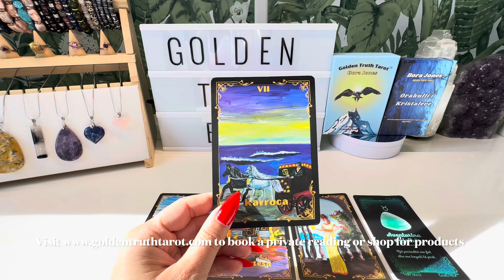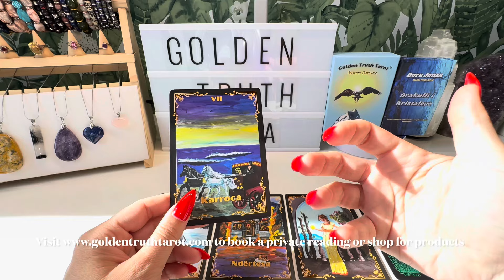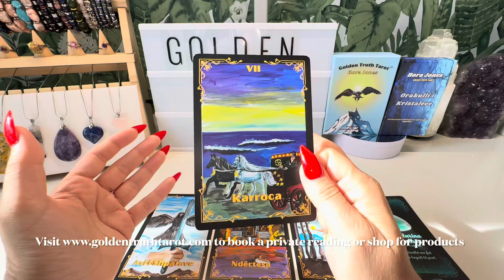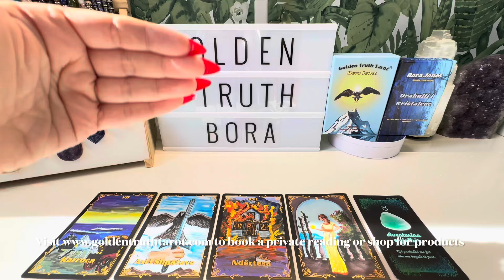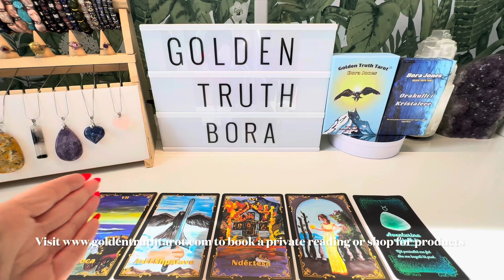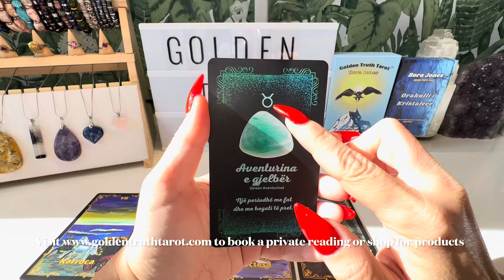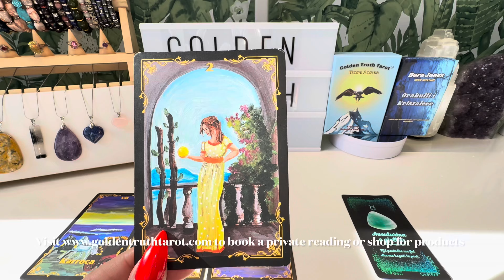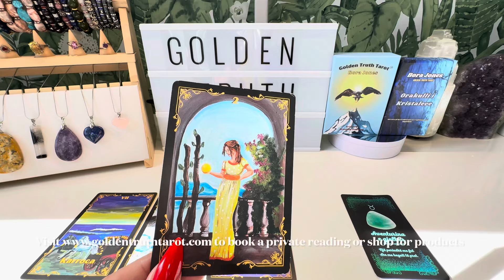♍️🔮VIRGO Tarot reading predictions for July 2024🔮♍️